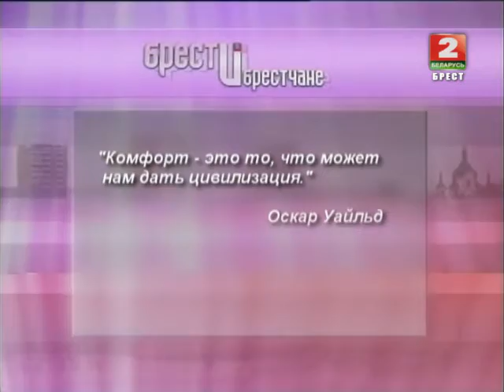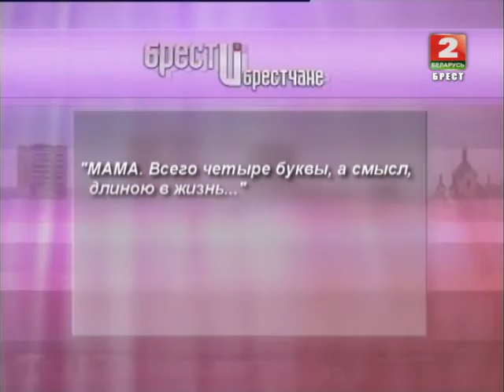Брест и брестчане 17-03-14